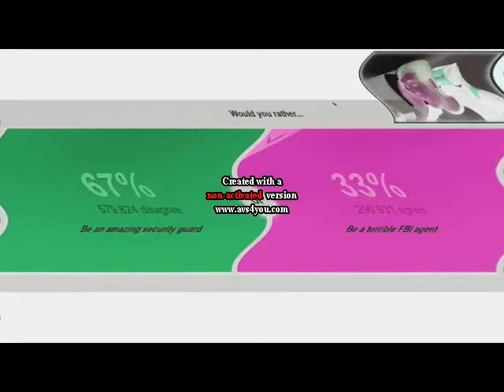Wake Up DanTDM Sings his Intro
It's no longer Christmas. :(
Credit to Ertyez and DanTDM